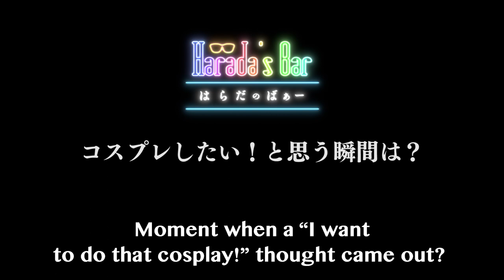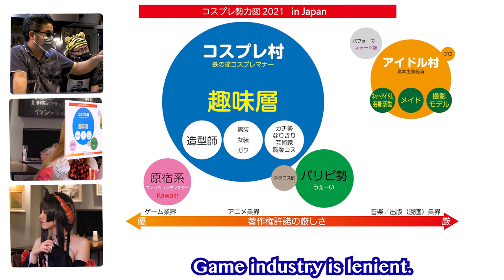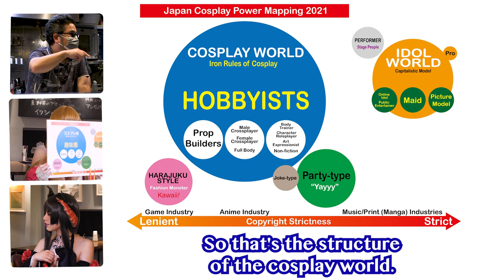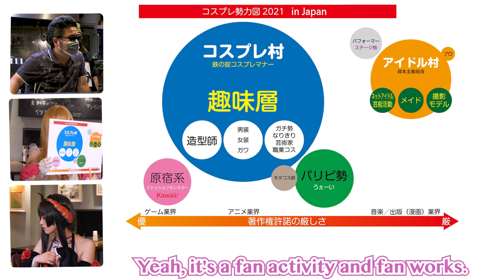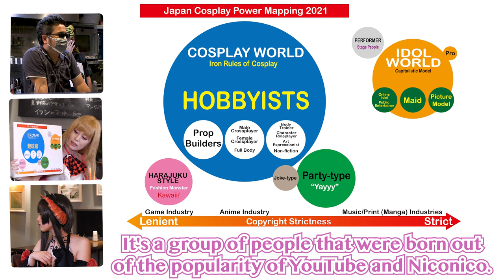TEKKEN's Lili & Eliza Visit the Bar?! Halloween Special! ／ 『鉄拳』シリーズのリリとエリザが来店!? ハロウィーンSP！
This week on Harada's Bar... a Halloween Special!
TEKKEN's Lili & Eliza visit the bar?!
They'll talk with Harada about the surprisingly obscure "cosplay situation in Japan" and much more! Look forward to it.

今週の｢はらだのばぁー｣は。。。 ハロウィーンSP！
『鉄拳』シリーズからエリザ＆リリが来店!?
意外と知られていない｢日本のコスプレ事情｣などを原田とトークします！

✒Harada's Bar（はらだのばぁー）Twitter
【Executive producer / 企画・構成・総合演出】
Yoshiteru Sena
Mallet of Luck Corporation